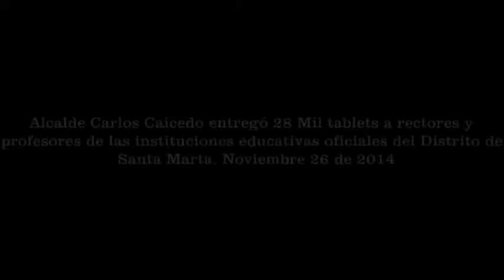Alcalde Carlos Caicedo entregó 28 Mil tablets a rectores y profesores de IED de Santa Marta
Alcalde Carlos Caicedo entregó 28 Mil tablets a rectores y profesores de las instituciones educativas oficiales del Distrito de Santa Marta. Noviembre 26 de 2014